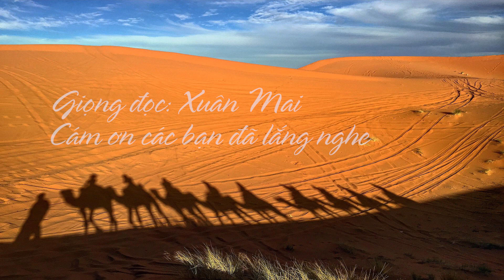09/MỘT CUỘC ĐỜI MỘT VẦNG NHẬT NGUYỆT, TẬP 6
09/Đổi chiếc xe mới